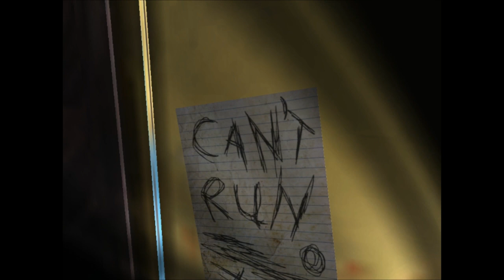UnNamed LPN - LP Slender #1 Domian? Hallo? [Deutsch]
Edit: Es tut mir leid das mein Mikro net so laut war :/ ich versuche die Qualität und die Lautstärke zu verbessern und anzupassen.